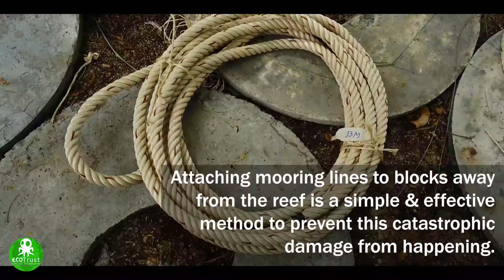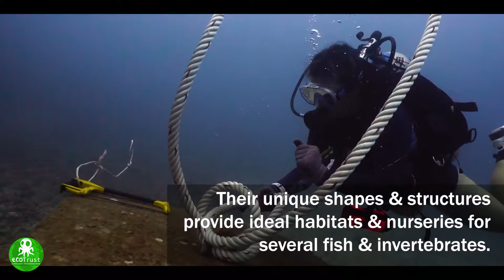How to Correctly Attach Mooring Lines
Working directly with the DMCR (Department of Marine and Coastal Resources), Thailand, Roctopus Dive attended a workshop on how to correctly attach mooring lines. We are now able to assist the local dive community in maintaining and repairing mooring lines around the island. This video shows some of the techniques and skills needed to do this correctly.